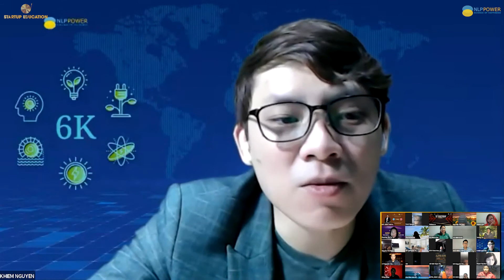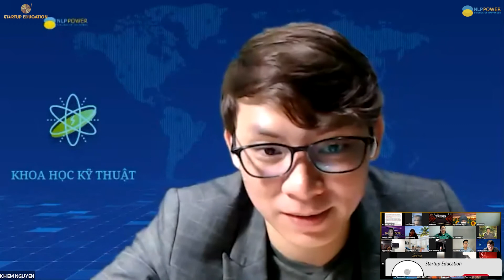2 TRONG 1 (P1/2) - (11/02/2022) | STARTUP EDUCATION | NLP POWER